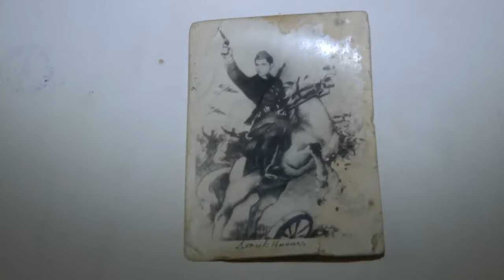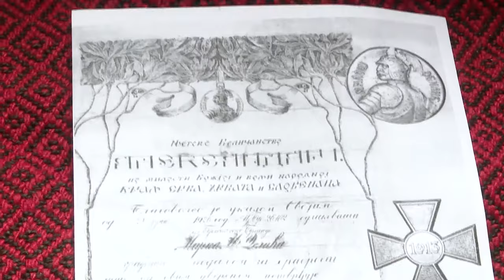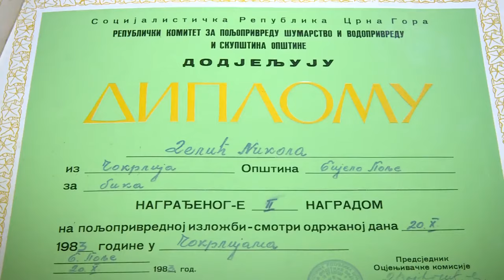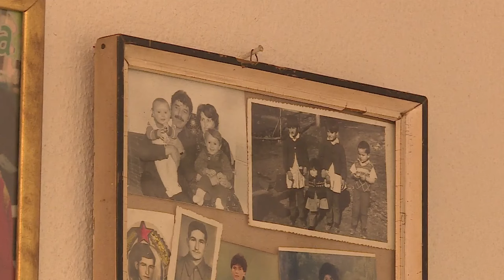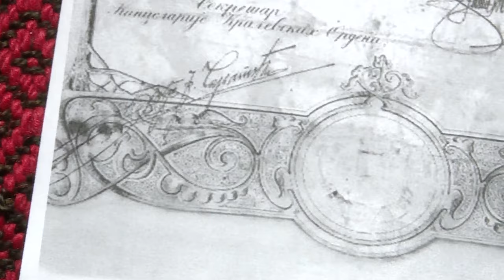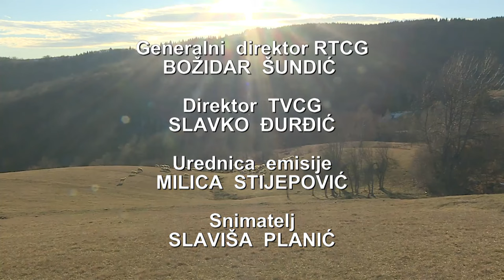POGLEDI IZ DOMOVINE - Priče iz Vraneške doline